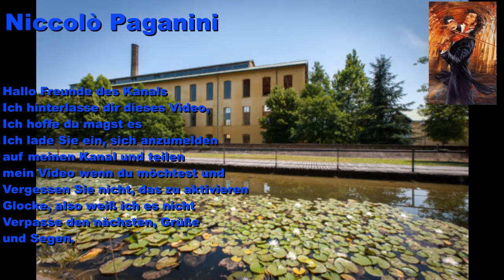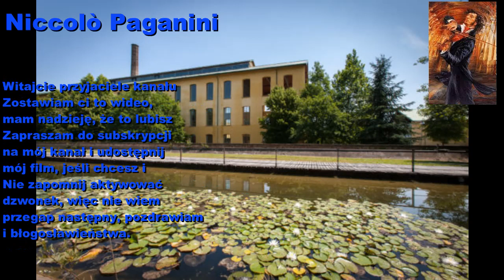Niccolò Paganini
El violinista y compositor italiano Niccolo Paganini inauguró el siglo del virtuosismo y fue su estrella más brillante. Fue el iniciador de la moderna técnica del violín.
Niccolo Paganini nació el 27 de octubre de 1782 en Génova, de padres con ambiciones musicales. A la edad de 9 años hizo su debut tocando frente a un público entusiasta, sus propias variaciones de La Carmagnole. Realizó sus estudios con Giacomo Costa. Cuando Niccolo fue llevado al famoso violinista Alessandro Rolla para que fuera su alumno, éste declaró que no tenía nada que enseñarle. Sin embargo, Niccolo estudió violín por un tiempo, así como composición e instrumentación. A la edad de 14 años se liberó de la tutela de su padre.
La carrera de Paganini tuvo altibajos: juegos de azar, escándalos amorosos, rumores sobre su relación con el diablo y rumores de encarcelamiento, fueorn con frecuencia negados en cartas a la prensa. Enamorado de una joven toscana perteneciente a la nobleza, se mudó a su palacio, donde estuvo completamente compenetrado con la guitarra desde 1801 a 1804.
En 1816 Paganini compitió en un "concurso" en Milán con Charles Philippe Lafont y más tarde comentó, "Lafont probablemente me sobrepasó en el tono, pero los aplausos que siguieron a mis esfuerzos me convencieron de que no sufría por comparación".
El éxito de Paganini en Viena en 1828 condujo a un culto en el que todo era a la Paganini. Triunfos similares lo acompañaron en París y Londres. En 1833 invitó a Héctor Berlioz a escribirle una pieza para viola; Harold en Italie fue el resultado. Paganini tocó frecuentemente conciertos para ayudar a artistas indigentes. En 1836 se involucró en una casa parisiense de juegos de azar; la interferencia del gobierno lo llevó a la bancarrota y dañó permanentemente su salud. Murió el 27 de mayo de 1840, en Niza.
Incluso cuando Paganini tocaba piezas de Mozart y Ludwig van Beethoven, no podía contenerse de agregarles brillantes adornos. El violinista hizo innovaciones en armonía y pizzicato. Aunque dio un gran paso adelante en el ámbito de la técnica, lo hizo paradójicamente mientras sostenía el violín en el estilo bajo del siglo XVIII y usando un arco recto del último período de Mozart, que el fabricante parisiense de violines, Jean Baptiste Vuillaume, le convenció de poner hacia arriba. Aunque generalmente se supone que la técnica moderna es muy superior a la del siglo XIX, ésto se desmiente por el hecho de que muchos pasajes de Paganini son todavía apenas reproducibles.
Las mejores piezas de Paganini, los Conciertos para violín No. 1 y No. 2, la Danza de las Brujas y los 24 Caprichos, están siempre en su repertorio. Dado que guardó celosamente sus secretos técnicos por temor a que fueran robados, sólo sus 24 Caprichos y alguna música para guitarra fueron publicados durante su vida.